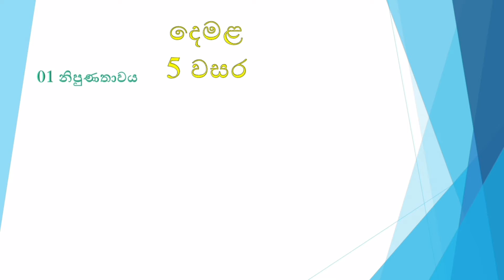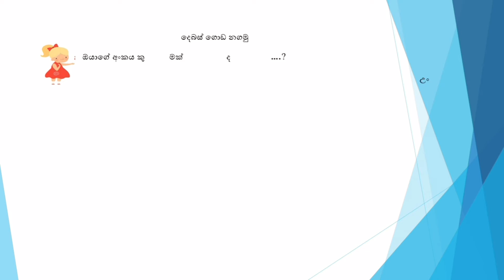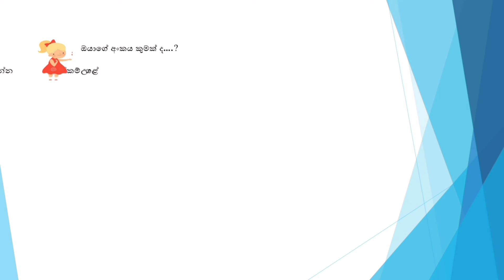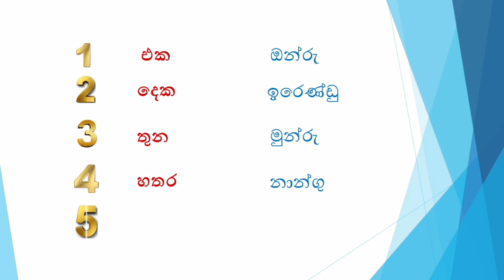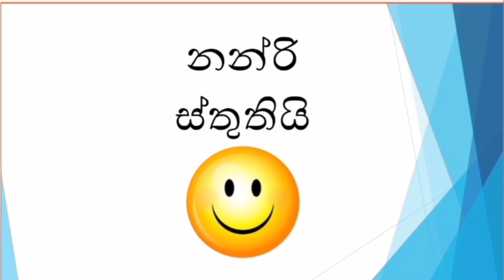16 සිට 20 තෙක් සංඛ්‍යා නාම (දෙමළ භාෂාව)